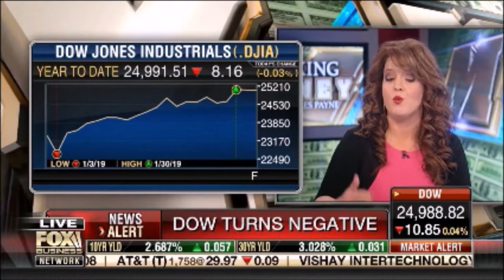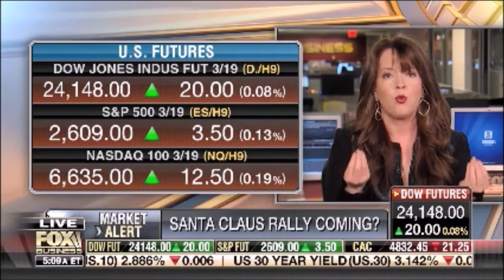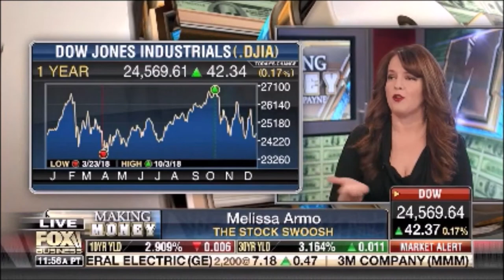Melissa Armo CEO The Stock Swoosh Forecasting The Market Perfectly